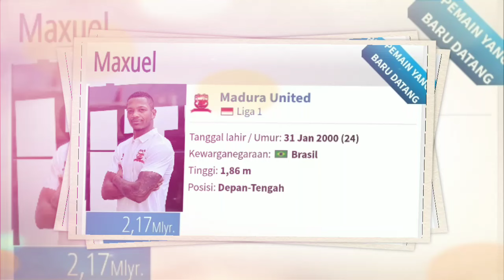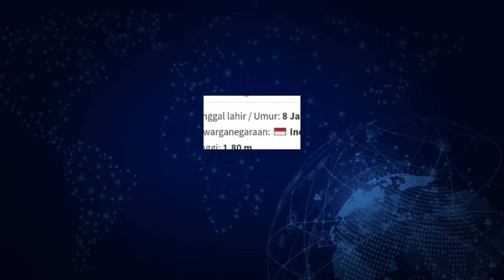RESMI- 8 PEMAIN ASING MADURA UNITED SUDAH MERAPAT - DAFTAR PEMAIN BARU MADURA UNITED - MADURA UNITED